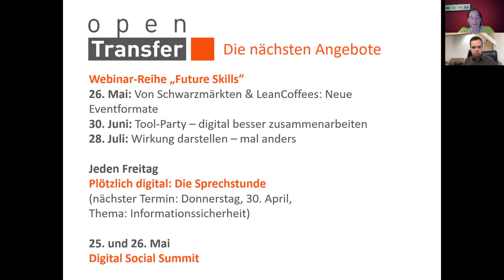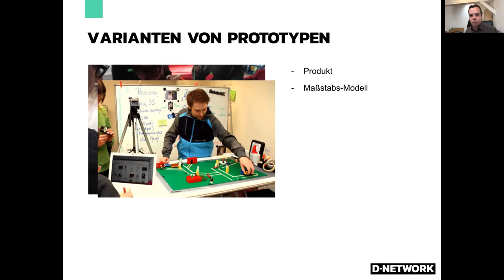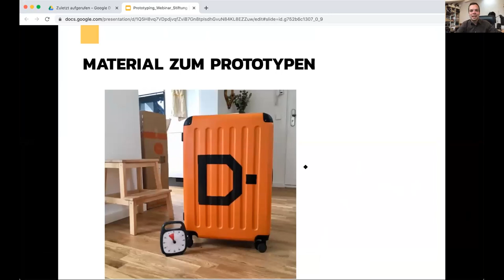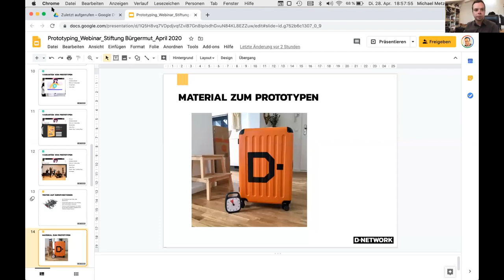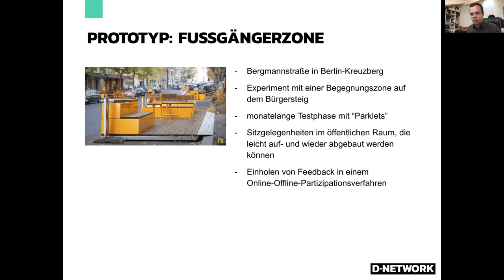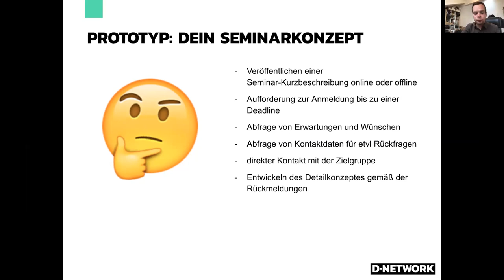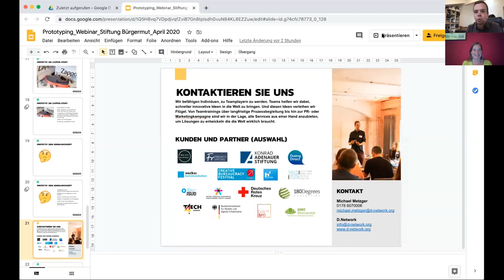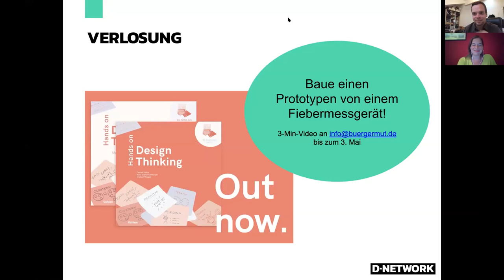openTransfer Akademie Webinar "Prototyping - von der Vision zum Produkt" mit dem D.Network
Thema: Prototyping - von der Vision zum Produkt
Referent: Michael Metzger, D.Network

Du hast eine gute Idee und weißt einfach nicht, wie du sie umsetzten sollst? Oder du bist dir unsicher, ob deine Idee auch in der Praxis gut funktioniert?

Michael Metzger vom D.Network zeigt euch im Webinar Schritt für Schritt, wie ihr mit Hilfe von Materialien wie LEGO, Styropor, Knetmasse, Wireframing oder Rollenspiel abstrakte Konzepte in greifbare Modelle verwandeln könnt, um auf diese Weise direktes Feedback von eurer Zielgruppe zu erhalten.